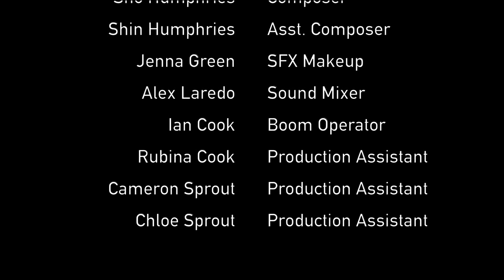This Is Me (Anthem Film Fest edit)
This Is Me - Have you gotten your shot? Teenager Diedre didn't and didn’t want to either. She knew it would change her in ways that she couldn’t even imagine. What do you do when you are under pressure from society, your mom and her doctor? How can you fight back when your identity is at stake? Does society have a right to put chemicals into your body that you don’t want? Any of this sound familiar? Watch This Is Me and explore this crisis with first time actress Kiran Sprout who gives a touching performance as Diedre. The role of her mom is played by veteran TV and film star Nina Kaczorowski. Tyrone D. Smith plays the doctor who promises “to fix” Diedre.